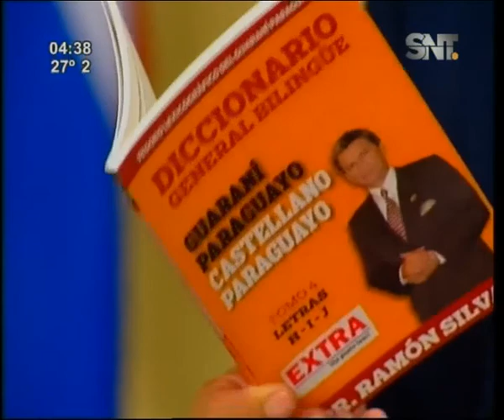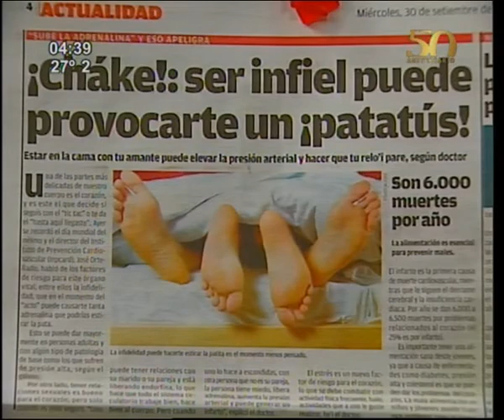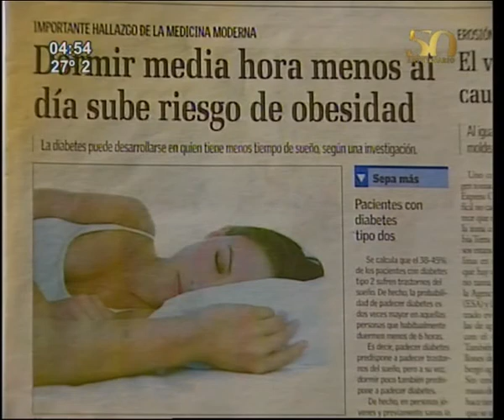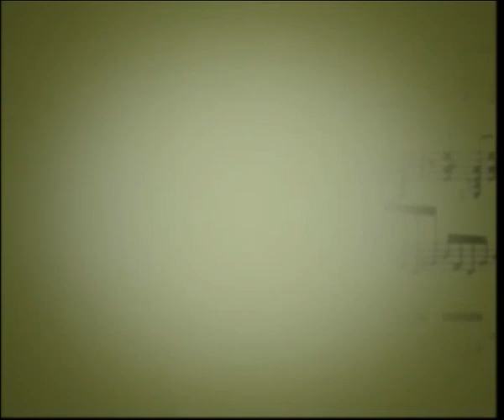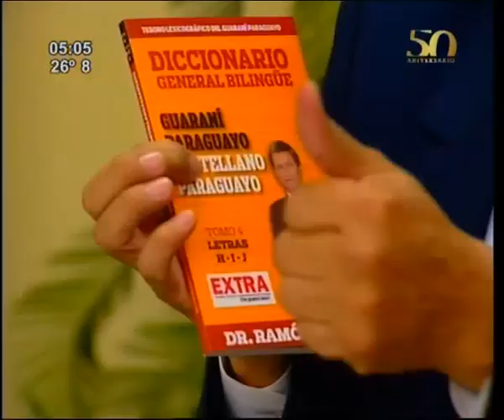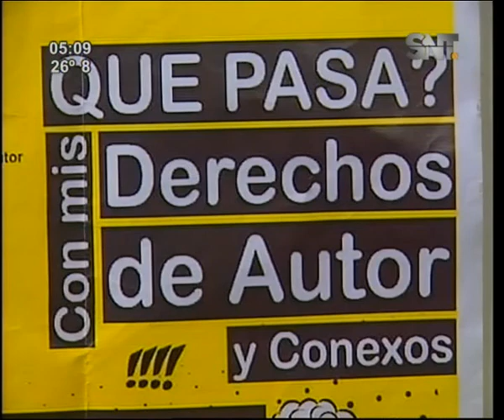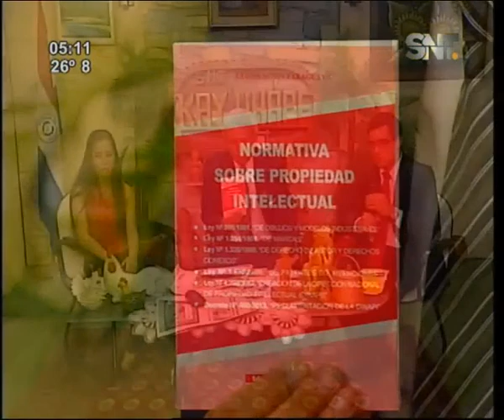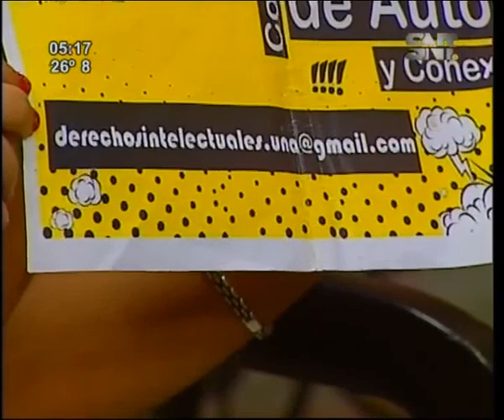KAY'UHAPE: Programa del 7 de Octubre 2015